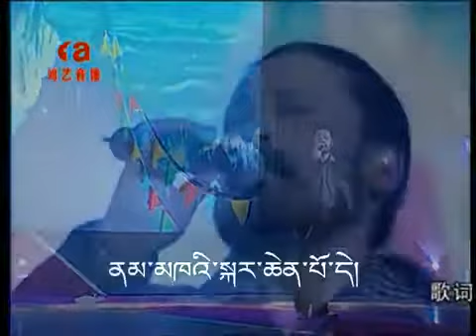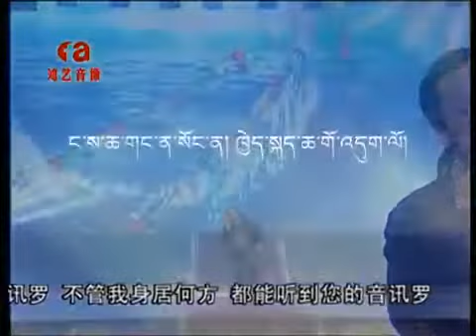Tibetan song ཨ་མ།